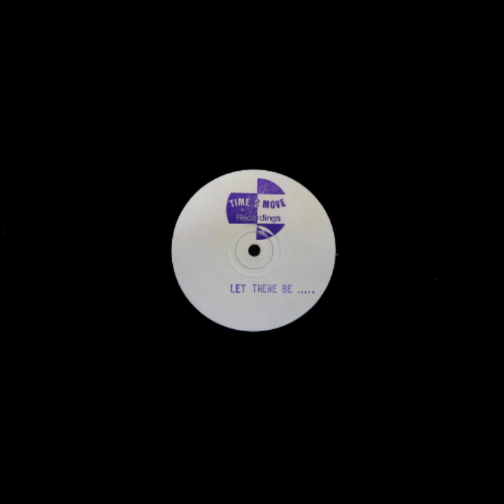Unknown - Let There Be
1995? House